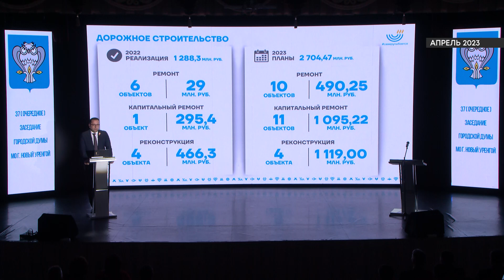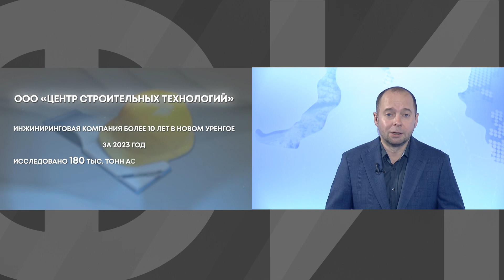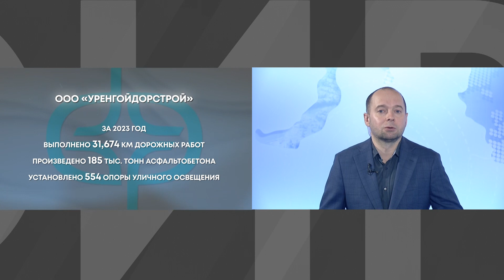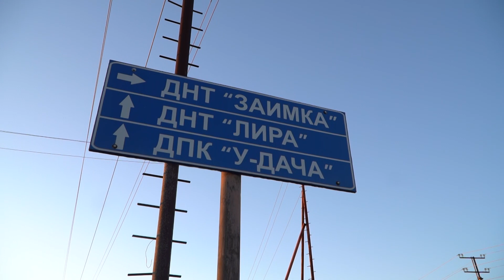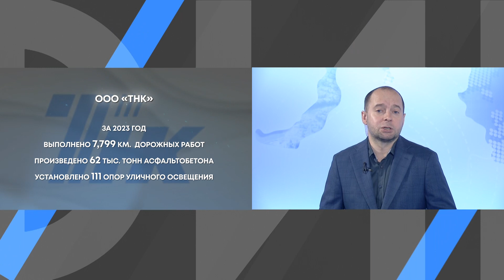Эфир. Акценты 4 ноября 2023 г.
Пришло время расставить акценты:

47 километров новых дорог, 21 километр тротуаров и ещё 15 дворов и проездов

Рекордный сезон строительства впервые завершился парадом специальной техники

Разработаны составы смесей, увеличивающих срок службы дорожного покрытия на Крайнем Севере

Реконструкция Магистральной: участок от кольца до развязки Солнечная изменился более чем полностью

Дорога на Таёжной стала шире, теперь там четыре полосы

К району Лимбяяха теперь ведёт новая современная дорога

В этом году специалисты «Уренгойдорстроя» сделали участок дороги к дачам в северном районе

Продолжилось обновление транспортной инфраструктуры Коротчаево

Огромный объем работ выполнен на Сибирской улице

В ходе реконструкции улицы Геологоразведчиков на участке от Юбилейной до 26 Съезда КПСС заменили покрытие и обустроили новые тротуары